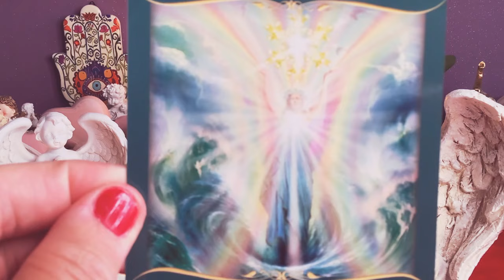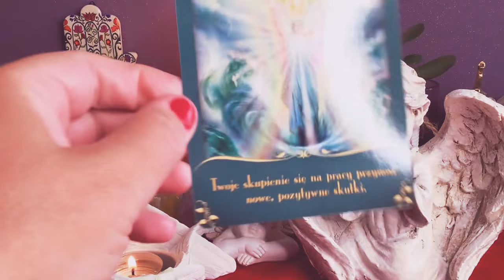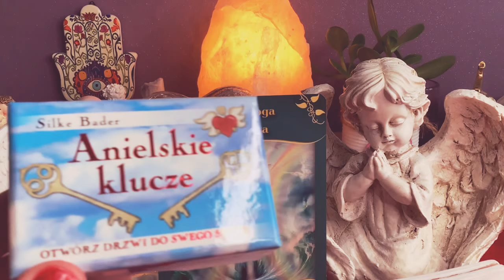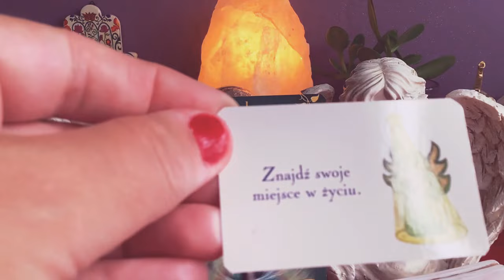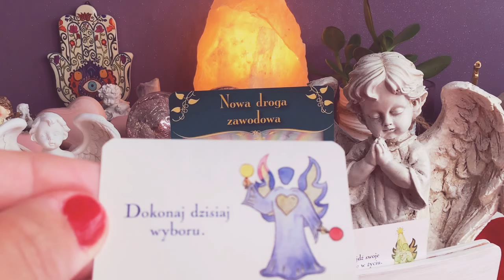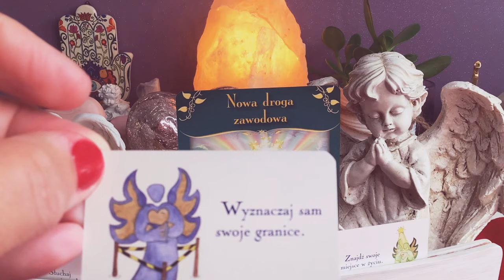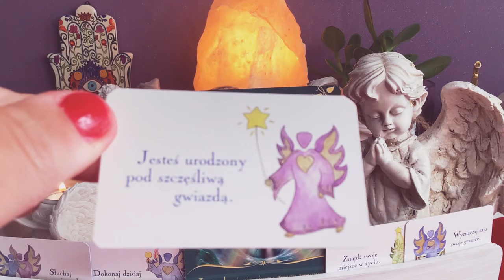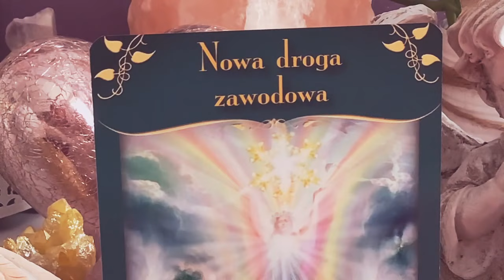💜Karta Anielska 💜Magiczne przeslanie od wrózek 💜 13–19.9.2021 💜wrozby przeslania magia porady 💜